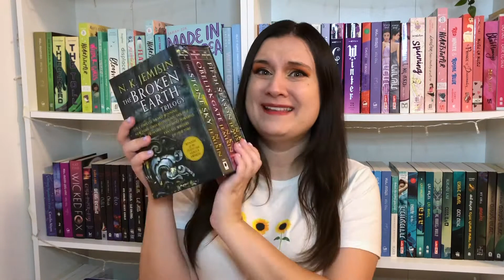BROKENEARTHALONG ANNOUNCEMENT 🌎 The Broken Earth Readalong Announcement 2021 October-December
Today we're announcing our new read-along - the broken earth trilogy readalong! This readalong will be between October-December 2021, and in those months we will be reading the broken earth trilogy together!
The trilogy is an adult fantasy sci-fi post-apocalyptic trilogy, and the first book is the fifth season! I'm so excited for this read-along because the fifth season is a 5 star prediction for me, and I hope we all will love it!

Amazon Wishlist

Timecodes:
0:00 - Read-Along Intro
0:13 - Hosts!
0:28 - The Broken Earth Trilogy Information
1:08 - Live Discussion Show Every Month
1:22 - Live Reading Sprints Too!
1:31 - TWITTER
1:36 - October Live Dates
2:01 - Check the other Hosts Videos and Channels Out!
2:21 - Read-Along Summary and Outro